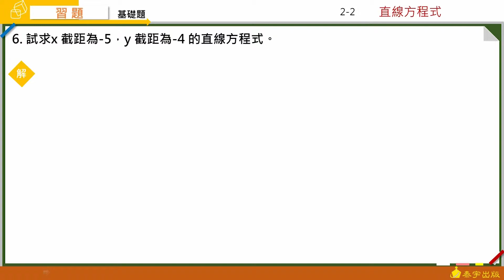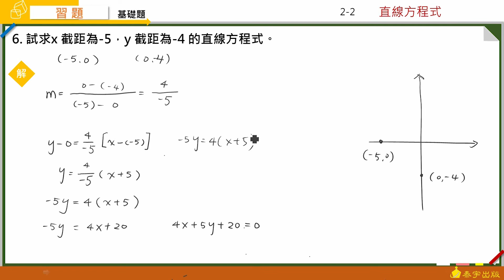技高數學A 2-2習題 第6題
由周秉樺老師精心說明，請參考技高數學A版第一冊課本，技高數學A 2-2習題 第6題。